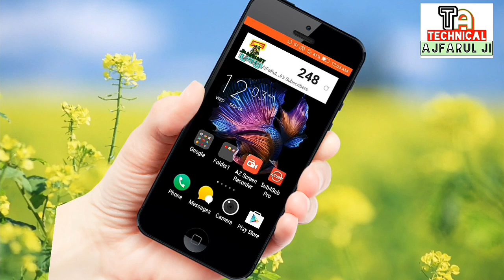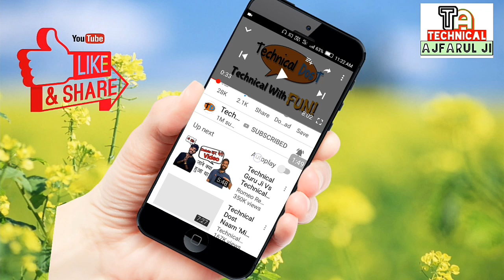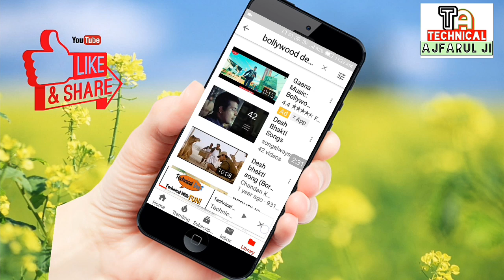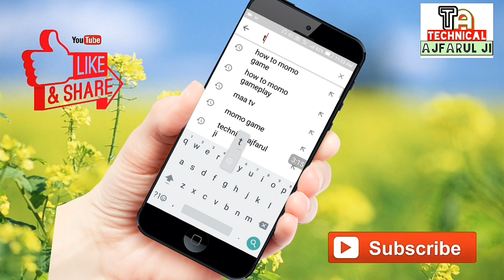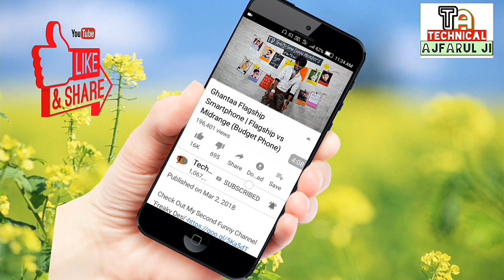Youtube Video me Bollywood song use karneka tarika |no copyright strike100%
Bollywood song youtube video me kaise use kare
👉'Technical dost ki tarha' 👈
Janneke liye is video ko bina skip kiye पूरा video dekhiye

 Use Bollywood's song with my YouTube videos||no copyright Strike100%